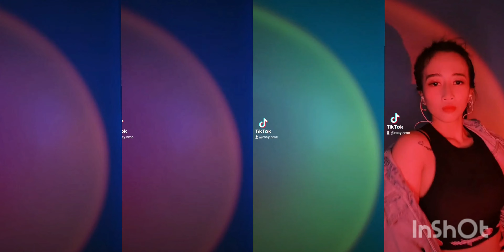2NE1 Live performance MAMA 2015 Intro stage cover | Rosy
🎶🎶 Song: MAMA 2015 - 2NE1 Live performance